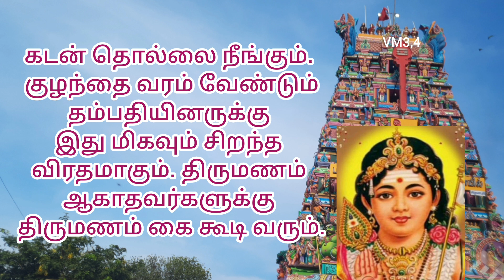கந்தசஷ்டி விரதம் 2022 எப்போது? அதன் பலன்களும், விரதம் கடைபிடிக்கும் முறைகளும்